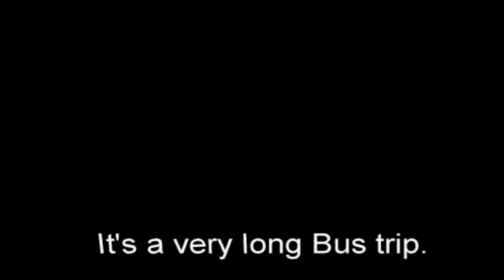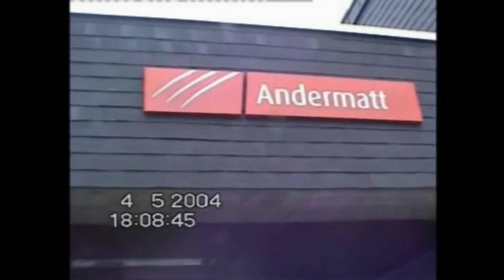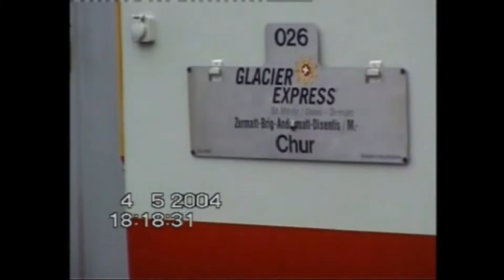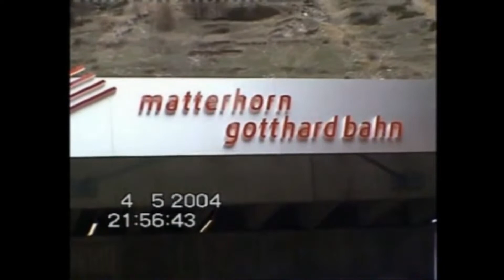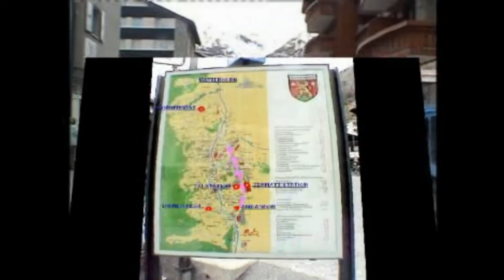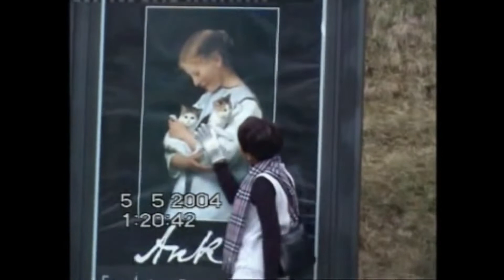SW05 2004/05/04 Interlaken-Andermatt-Zermatt, Switzerland